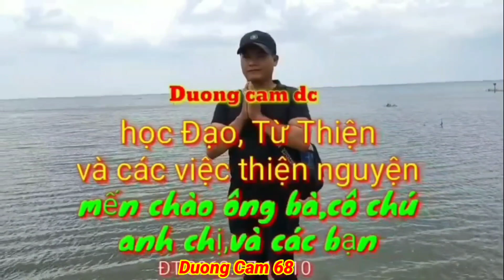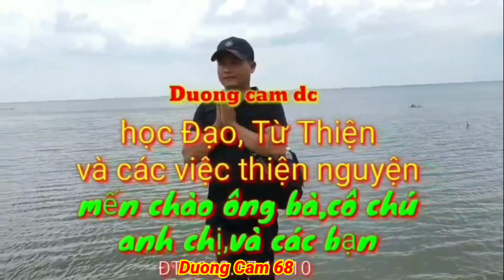Ông Tà Đen 👉Giữ Đồng Quá Linh Thầu Số còn Phải sợ nên cho Người đập phá v.v.v